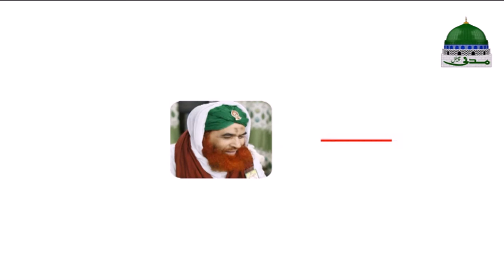Short Video Clip ┇ Konsa Ilm Hasil Karna Farz Hai? ┇ Maulana Ilyas Qadri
On Topic of "Konsa Ilm Hasil Karna Farz Hai?"

○▭▭▭▭▭▭ஜ۩۞۩ஜ▭▭▭▭▭▭○